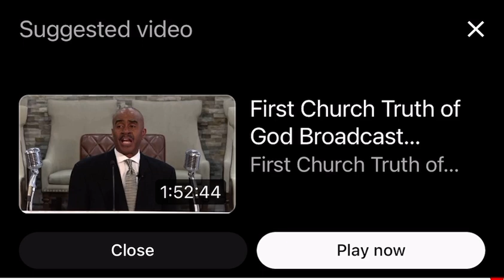First Church Of Our Lord Jesus Christ, Apostle Gino Jennings